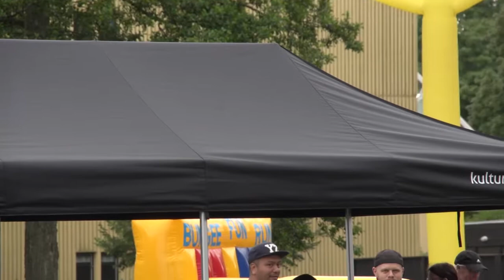Sommarliv i Dalenparken 2016 - Kaliffa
Nu när sommaren närmar sig släpper vi de sommar event som Film och foto anordnade 2016.
Föreningen Film och foto har sedan 2015 haft en vision att återskapa Sommartorsdagarna i Borås i sin hemort. Efter mycket arbete och hjälp från NBV, Gislaveds kommun och Leader Västra Småland har föreningen Film och foto lyckats att skapa en fantastiskt event som både unga och äldre har haft nöjet att närvara.
Föreningen skapade en mötesplats för folket i samhället att träffas oavsett kön, ålder och etnicitet. Föreningen lyfte fram lokala band och gav de en möjlighet för att visa upp sig och sprida sin musik. Att bjuda in olika grupper med människor för att de ska integrera med varandra och i samhället. Att lyfta Gislaved som en ort i framkant som står upp och vågar lyfta mångkulturalism och innovativa kulturhändelser men också för att lyfta Gislaved som en attraktiv tätort.